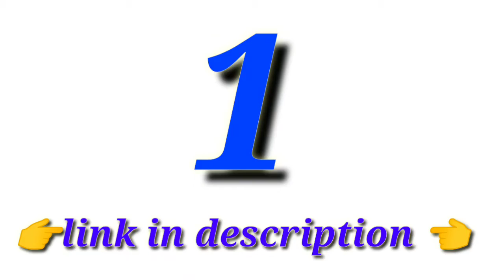Top 4 outro video for YouTube video's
(❤️ download link ❤️)

outro
top 5 outros
outro template
top 10 outro template
free outro templates for youtube
free outro
top 5 outro songs
top 5 outro panzoid templates
top 5 outro templates
top 5 outro template
outro for youtube videos
top 5
outro videos for youtube
best outro template
free outro template
outro video templates
outro video,free outro templates
video outro template for youtube

Nktvkannada
Nktvkannada